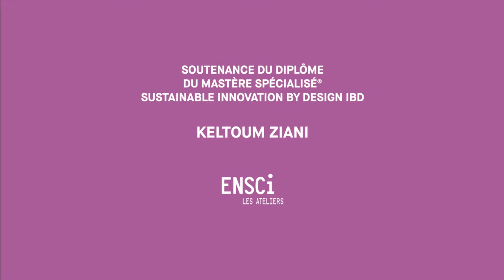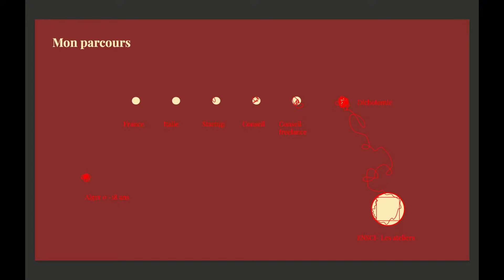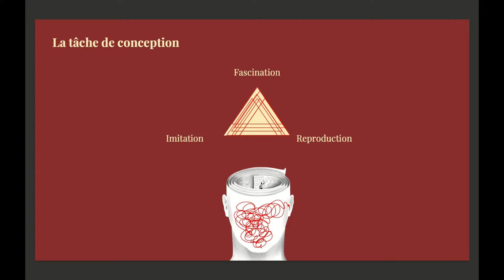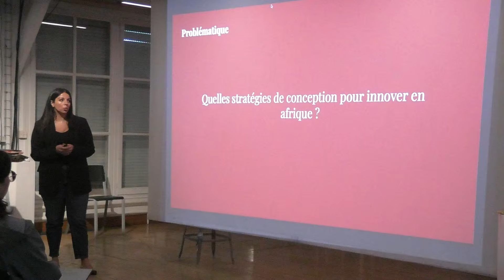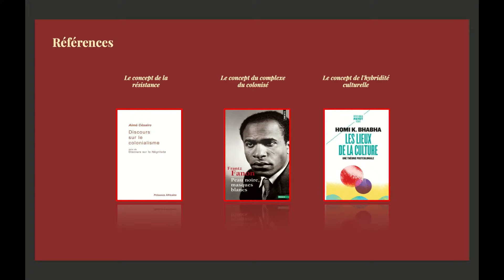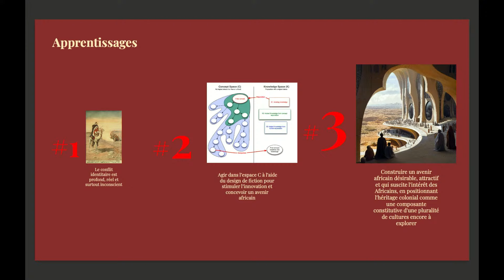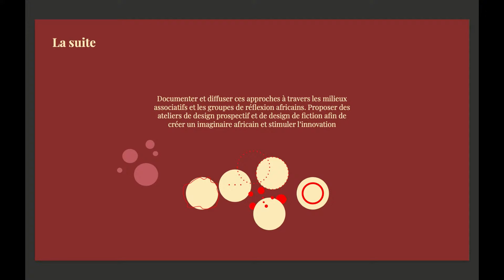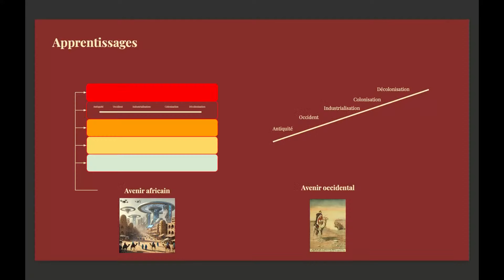Soutenance de diplôme du MS® IBD de Zeltoum Ziani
📖  Thèse professionnelle : Héritage colonial et innovation
Quelles stratégies de conception pour innover en Afrique ?
Sous la direction d'Apolline Le Gal

💡 Le Mastère Spécialisé® Sustainable Innovation By Design (IBD) vise à contribuer à la qualité et à la performance de l'innovation des organisations (entreprises, administrations, associations) en favorisant leur recours au design.
Il forme des experts de la conception, de la structuration et de l'accompagnement de démarches design au service de l'innovation ainsi que de la conception et du pilotage de projets innovants ou de changement par le design.

💻 Le site de la Formation Tout au Long de la Vie de l'ENSCi-Les Ateliers